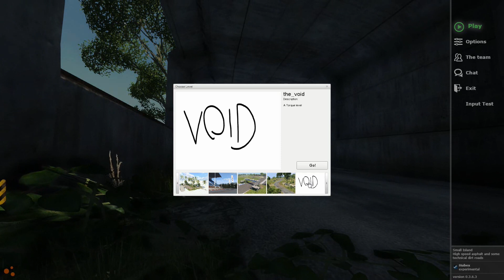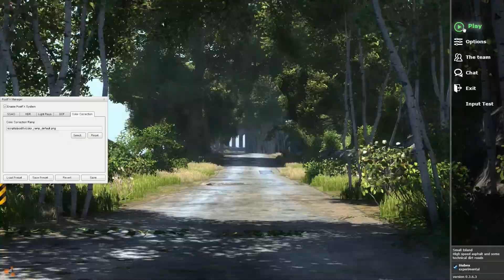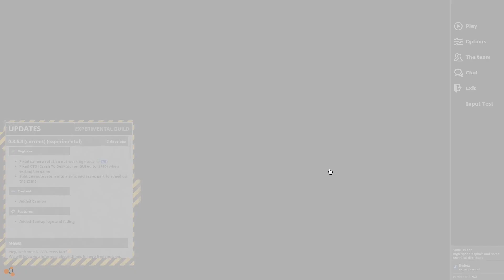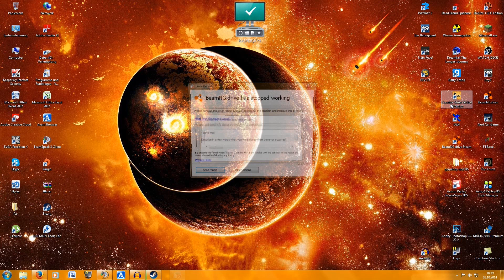BeamNG Drive #4 - Neues Update [Full-HD/Deutsch]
Ab heute ist jede Woche CarFreitag :) - Heute starten wir mit dem Crashsimulator/Fahrsimulator BeamNG.Drive. - Lasst ne Bewertung da und viel Spaß ihr geilen Dinger ;)